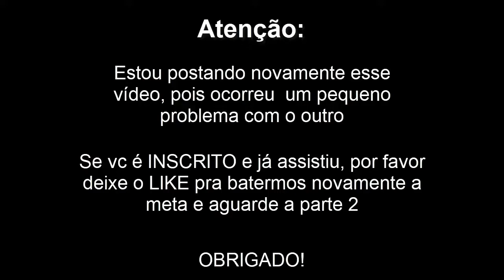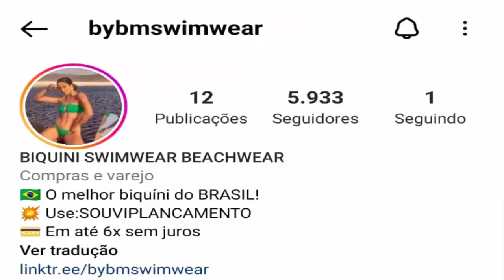MULHER P3LUDA NA PRAIA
Imagina uma mulher te pede para tirar uma foto dela na praia, até aí normal né? Só que ela está com a virilha toda peluda kkkkkkkkk

Gostou? Compartilhem a pegadinha da MULHER P3LUDA NA PRAIA.